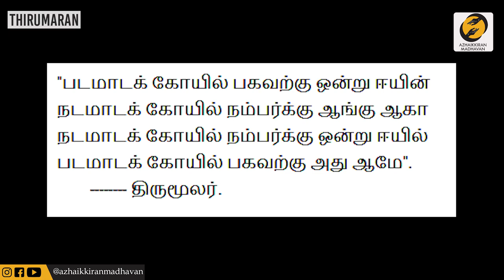When you get God Darshan? | Get Shiva Darshan | Azhaikkiran Madhavan | Thirumaran